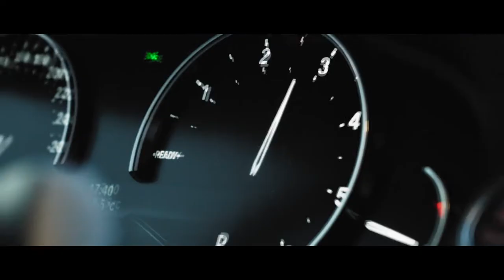Aldimesa y BMW - Juntos para benificio del sector sanitario.